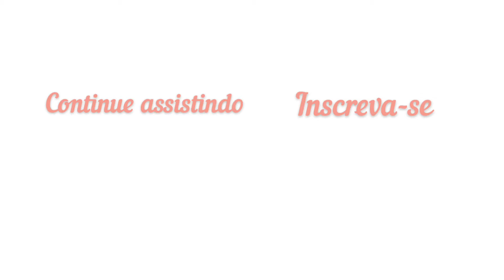COMO CLAREAR REJUNTE COM VINAGRE DE ÁLCOOL - Simplifique com Dani Brito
🙋🏻‍♀️Bem vindos a mais um vídeo aqui no Simplifique com Dani Brito!

📹 Vídeo de hoje: CLAREANDO O REJUNTE COM VINAGRE DE ÁLCOOL - Simplifique com Dani Brito

Editor de vídeo que uso - gratuito para celular - App: InShot